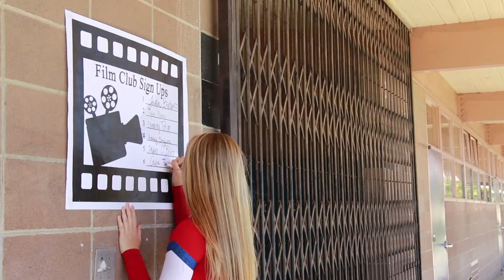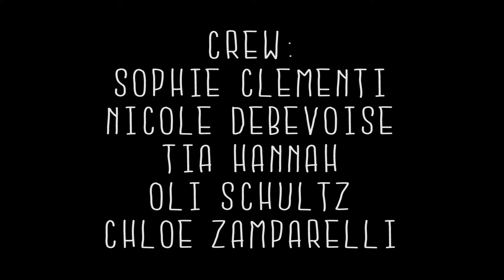Film Club Promotion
A student made film club promotion for the San Marcos High School film club.

A Lincoln Road Production

Written, Directed, and Photographed by Zoe Reifel
Featuring
Thomas Hantgin as the Football Player
Giulia Tasca as the Cheerleader
Ellie R as the Young Girl
Storyboarded by Anna Brown
Crew: Sophie Clementi, Nicole DeBevoise, Tia Hannah, Oli Schultz, Chloe Zamparelli
Special Thanks To: Alex Feller, Gaby Goldberg, Natalie Hurt, Julia McMahon